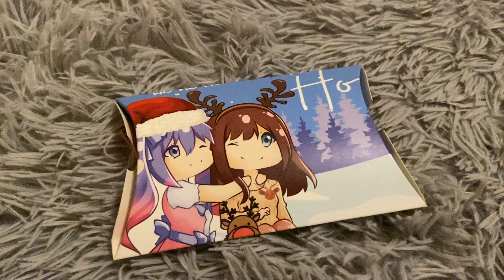Adventskalender PichuMoonArt&JanineX Türchen 8 - Rina Jackson 🎄